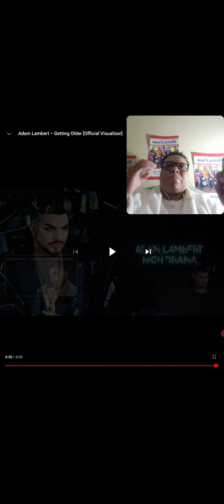Getting Older [Visualizer] | @ladyluckclubllc Reactions - So Intimate & Genuine!😢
ALSO, check out Lady Luck Hops and Bars for all things hip-hop and lyrical rap bars galore! Step in to Hops and Bars, take a seat, grab a drink and let's jam to real hip hop and rap music from the most talented, lyrical but underrated artists from around the world!